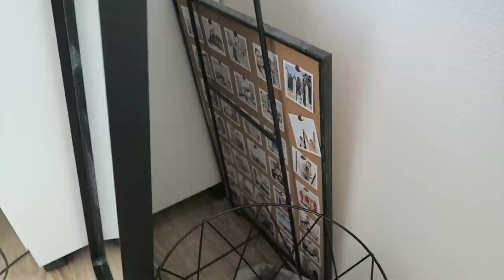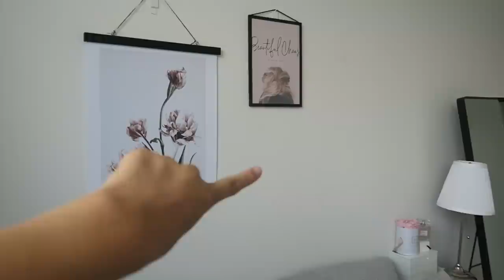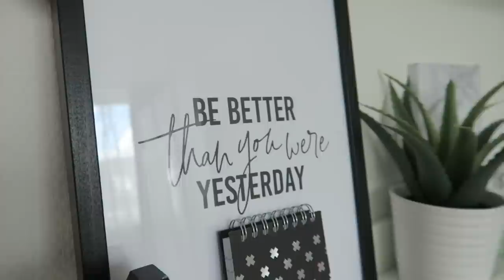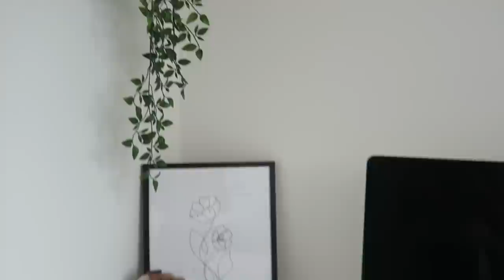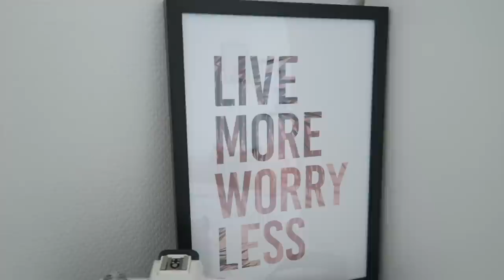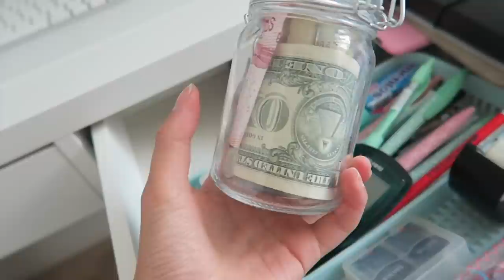✩ Room Tour - Update Augustus 2018 ✩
In deze video geef ik jullie een toer door mijn kamer!!⇣

Met de code “SABRINAPUTRI25” krijg je 25% korting op posters, van 21 t/m 23 augustus *De code geldt niet voor lijsten of voor posters uit de “handpicked” en “collaboration” collecties.

➯ Mocht je willen weten waar al mijn kleding vandaan komt? Volg mij dan op SPOTT

➯FAQ?
leeftijd: 20 jaar (24 juli ’98)
camera: CANON EOS M50 & CANON G7X
lens: 15-45 mm
edit programma: Final Cut Pro

Deze video is een samenwerking met Desenio. Deze vermelding is onderdeel van de Social Code: YouTube. Voor meer informatie over deze richtlijnen, ga naar